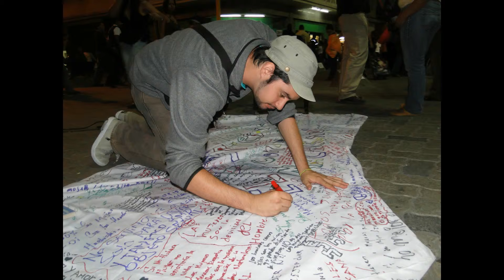Galería de Fotos Contrataque.mp4